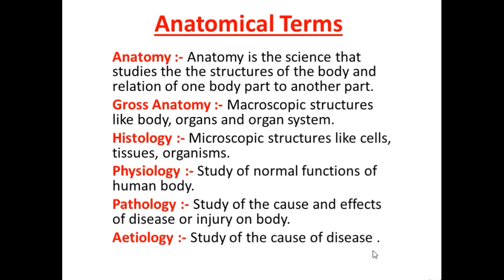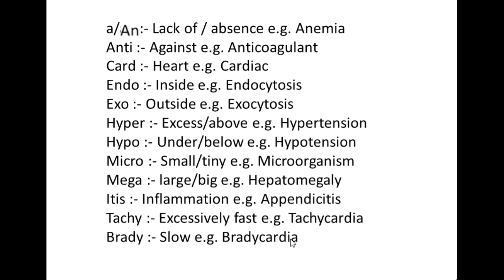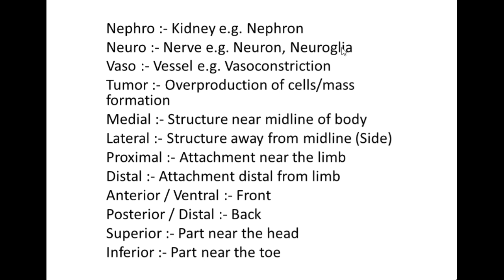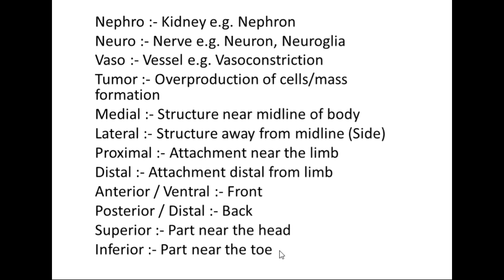Important Anatomical Terms in Hindi || Common Anatomical Terms || Anatomical Terms for Beginners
Hello Friends
Welcome to Joshna Medical Education
In this video
lexplained about:-